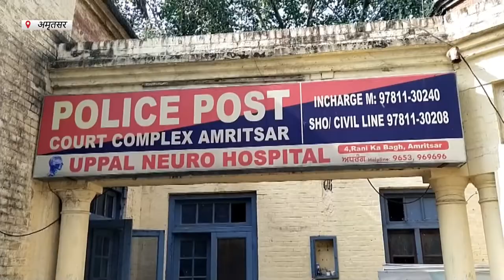Hulchul Prime Bulletin | 06 October 2022 | Hulchul TV